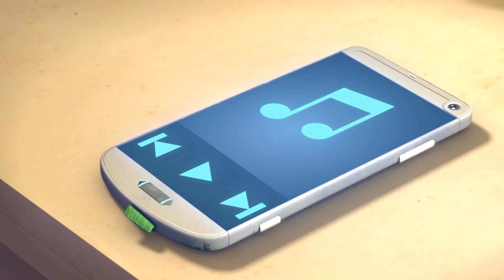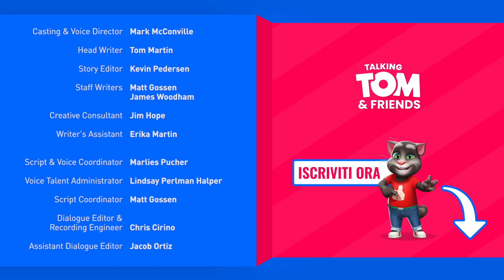Talking Tom & Friends - Il circolo dei nerd (Stagione 2 Episodio 11)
Talking Ben vuole frequentare persone più... intellettuali... Quindi vi presentiamo: I Sapientoni! Ma non tutti apprezzano i suoi nuovi amici...

Unisciti a noi nell'avventura di una vita! Tra invasioni aliene, attacchi robot, epidemie zombie, portali interdimensionali e viaggi nello spazio profondo, il divertimento non finisce mai quando siamo insieme! Siamo Talking Tom & Friends! 🤩🎬

Siamo Talking Tom, Talking Angela, Talking Ben, Talking Hank, Talking Ginger e Talking Becca e intendiamo lasciare il nostro segno nel mondo! 🌎 Che si tratti di pazzesche invenzioni per cambiare il mondo intero o di creare un incredibile nuovo video musicale, facciamo sempre le cose IN GRANDE!
Forse le cose non vanno sempre come previsto... ma ci siamo sempre per aiutarci l'un l'altro. Unisciti a noi! Le nostre avventure sono troppo mitiche per lasciarsele sfuggire! 😁

Scopri di più su di noi nei nostri giochi super spassosi!

Per divertirti ancora di più, dai un'occhiata ai nostri canali in lingua inglese: